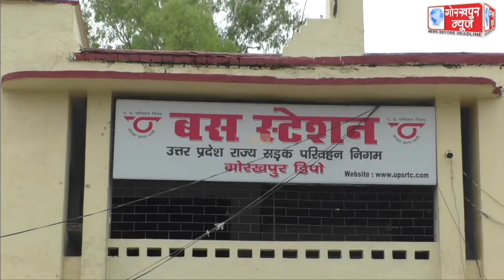यात्रियों की कमी से रोडवेज की एसी बसों के पहिए थमे, क्षेत्रीय प्रबंधक ने कहा,लोकल रूट पर पचास फीसदी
यात्रियों की कमी से रोडवेज की एसी बसों के पहिए थमे, क्षेत्रीय प्रबंधक ने कहा,लोकल रूट पर पचास फीसदी यात्रियों की संख्या कम होने पर लोकल बसों का संचालन भी होगा प्रभावित